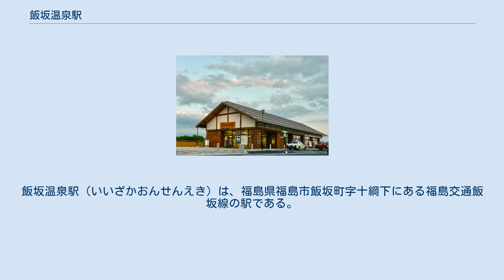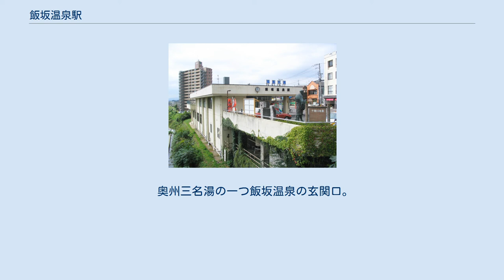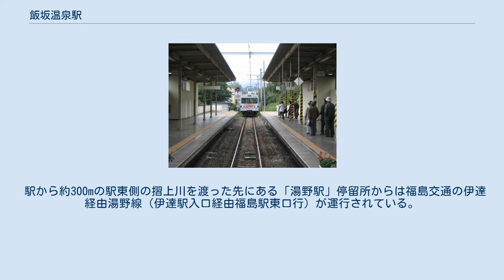飯坂温泉駅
飯坂温泉駅（いいざかおんせんえき）は、福島県福島市飯坂町字十綱下にある福島交通飯坂線の駅である。
同線の終点。
 使用開始直前の新ホーム（1982年12月11日） 駅舎（改装前） 1908年（明治41年） - 1967年（昭和42年）には当駅から徒歩5分程度のところに、福島交通飯坂東線（路面電車）の湯野町駅が存在した。
 ホーム 社員配置駅で、2面1線の頭端式ホームを持つ地上駅になっている。
1982年の駅舎移転まで、ホームは2線3面であった。
通常は福島駅に向かって左が降車用、右側が乗車用として使われるが、冬季は乗車・降車とも右側のホームを使用する。
駅舎は十綱橋を渡る道路と飯坂線と平行して走る道路の交差点に面して建てられている。
駅出入口付近にはコンビニエンスストアの「ファミリーマート」がある。
ホームや改札口・駅事務室は入口から階段で下りたところにあって、ここには待合室や自動券売機も設置されている。
発着時以外は原則として改札内に入ることができない。
 列車の停泊はなく、桜水駅まで戻る。
 2010年度の乗車人員は433人であった。
 近年の1日平均乗降・乗車人員は以下の通り。
 奥州三名湯の一つ飯坂温泉の玄関口。
駅のすぐ横を摺上川が流れており、駅前には十綱橋が架かっている。
駅前にはタクシー乗り場や旅館の送迎バスなどの発着するスペースがある。
 駅北側に「飯坂温泉駅」停留所がある。
 駅から約300mの駅東側の摺上川を渡った先にある「湯野駅」停留所からは福島交通の伊達経由湯野線（伊達駅入口経由福島駅東口行）が運行されている。